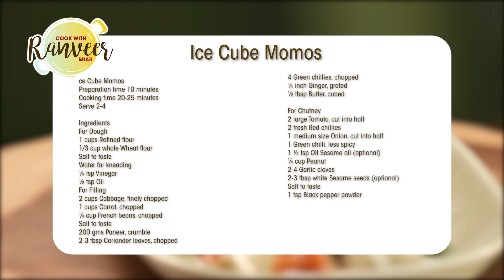Veg ICE CUBE MOMOS First time ever | मोमो बनाने का नया आसान तरीक़ा | Unique Momo recipe |RanveerBrar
ICE CUBE MOMOS | बर्फ की ट्रे में बनाएं मोमोज़ - For all you Momo lovers who said it's complicated, here you go! Can't get easier than this :)

ICE CUBE MOMOS
Serve 2-4

Ingredients
For Dough
1 cups Refined flour, मैदा
¼ cup whole Wheat flour, आटा
Salt to taste, नमक स्वादअनुसार
Water for kneading, पानी
¼ tsp Vinegar, सिरका
½ tsp Oil, तेल

For Filling
2 cups Cabbage, finely chopped, पत्तागोभी
1 cups Carrot, chopped, गाजर
¼ cup French beans, chopped, फ्रेंच बींस
200 gms Paneer, crumble, पनीर
2-3 tbsp Coriander leaves, chopped, धनिया के पत्ते
4 Green chillies, chopped, हरी मिर्च
¼ inch Ginger, grated, अदरक
½ tbsp Butter, cubed, मक्खन

For Chutney
2 large Tomato, cut into half, टमाटर
2 fresh Red chillies, लाल मिर्च
1 medium size Onion, cut into half, प्याज
1 Green chilli, less spicy हरी मिर्च
1 ½ tsp Oil Sesame oil (optional) तेल
¼ cup Peanut, मूंगफली
2-4 Garlic cloves,  लहसुन
2-3 tbsp white Sesame seeds (optional) सफेद तिल
1 tsp Black pepper powder, काली मिर्च का पाउडर

Other Ingredients
Oil for greasing, तेल
Water, पानी
Schezwan chutney, शेज़वान चटनी
Cheese blend, चीज
Prepared Filling, तैयार की हुई फीलिंग

For Garnish
Mayonnaise, मायोनिज
Spring onion, chopped, प्याज पत्ता
Coriander sprig, धनिया पत्ता
fresh Red chilli, लाल मिर्च

Process
For Dough
In a parat or bowl,add refined flour, whole wheat flour, salt to taste and water, mix well.
Add vinegar and mix everything well, add little by little water and make a soft dough.
Apply some oil over the dough, cover it with muslin cloth and rest it for 10 to 15 minutes.

For Filling
In a bowl, add cabbage, carrot, french beans, salt to taste and mix well. Leave it for a few minutes.
Squeeze the vegetables and remove the excess water.
In another bowl, add paneer, coriander leaves, and green chilies mix well.
Add ginger, squeezed vegetables and mix well, add softened butter and mix everything well.

For Momos Chutney
Place the cooking net on the flame, put tomatoes, fresh red chili, green chili, onions, once all the vegetables are roasted well, remove into a bowl.
In a pan, add oil, once the oil gets hot, add peanuts, garlic, white sesame seeds and saute till peanuts and sesame seeds turn fragrant, remove into the same bowl, add salt to taste, Black pepper powder.
Transfer the mixture into the grinder and grind into a smooth paste.
Remove into the bowl and keep it aside for further use.

For Schezwan Cheese Momos
Sprinkle some flour over the dough and roll out a thin sheet, cut the sheet from top and bottom.
Apply oil on  the ice tray and put the prepared sheet on it and cut it from the side.
Make the holes using a toothpick, place the prepared mixture into a tray and cover it with another sheet.
In an ice tray, place the rolled sheet and cut the edges. Add Schezwan chutney, cheese, prepared mixture, schezwan chutney and cheese.
Cover it with another sheet and keep it aside for further use.

For Steaming
In a shallow pan, add water and place the momos tray, cover it with the lid and let it cook for 7 to 8 minutes on moderate heat.

For Garnish
In a slate, apply prepared chutney and mayonnaise, place the prepared momos and sprinkle some spring onion, schezwan chutney.
Garnish it with coriander sprig and serve hot.